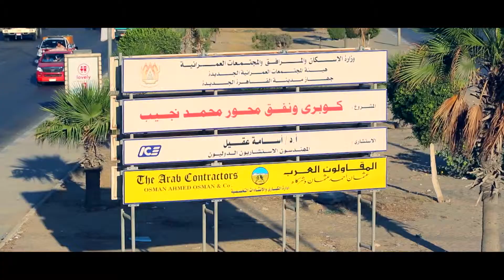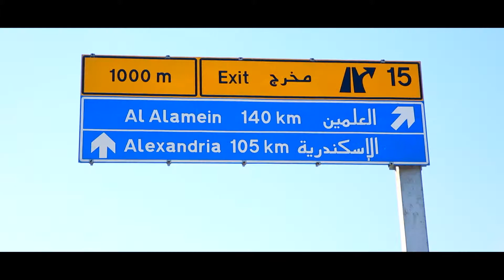Ministry of Finance 1